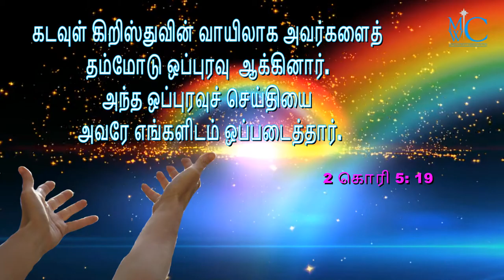The Bible words